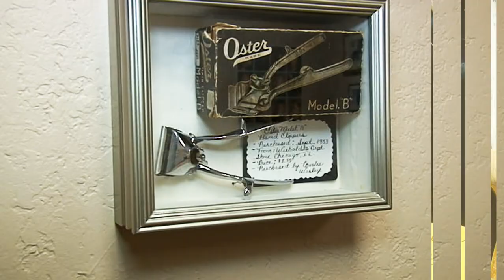La Quinta Barber Shop (La Quinta)